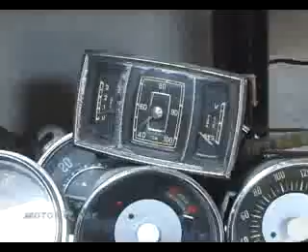Barn Find MotorDay OctaneTV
Journalist Rubem Duailibi presents at the tv show MotorDay OctaneTV a barn find in Rio de Janeiro. Jornalista e apresentador Rubem Duailibi, apresenta no seu programa MotorDay OctaneTV (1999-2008) uma verdadeira descoberta de carros clássicos e antigos na cidade do Rio de Janeiro.